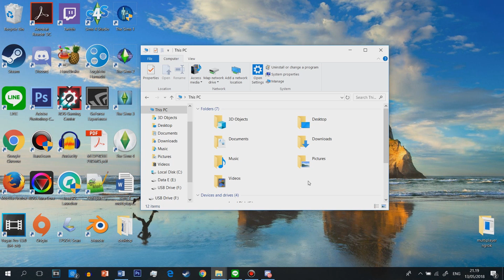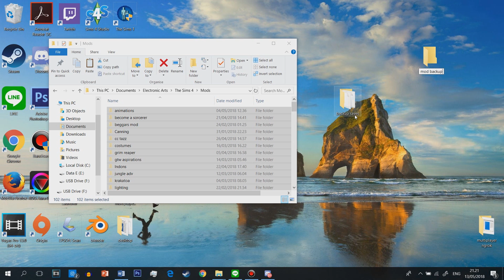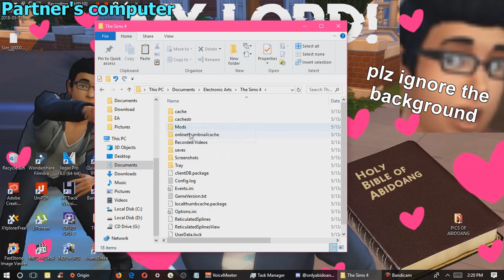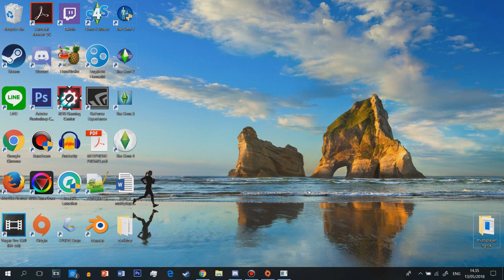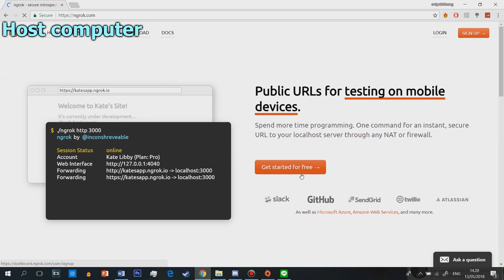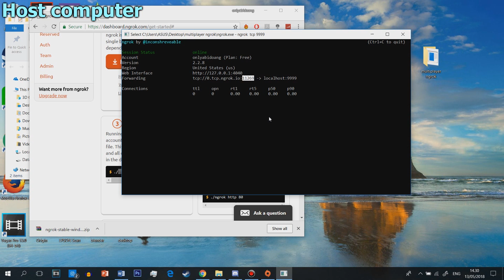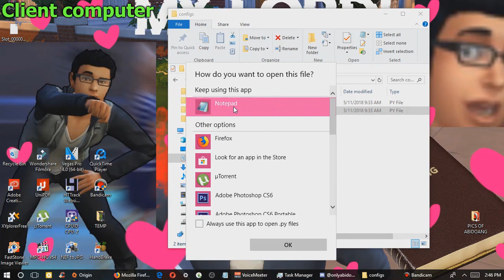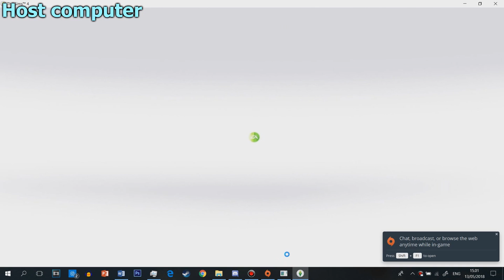The Sims 4: How to Install Multiplayer Mod (alpha1) (NO LONGER WORKS, READ PINNED COMMENT)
UPDATE: The mod and video is now outdated. However, there's this other mod called "S4MP" which is updated to the recent version.

NOTE:
- To everyone who's still wondering, I'm Indonesian.
- Buat yang masih sering bertanya-tanya, ya gua orang Indonesia.